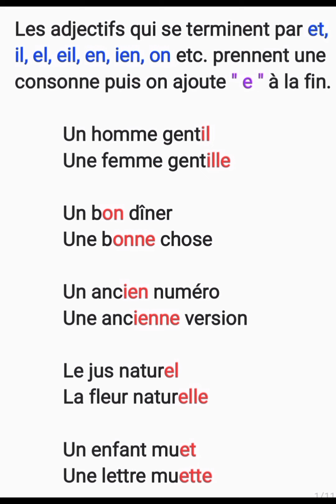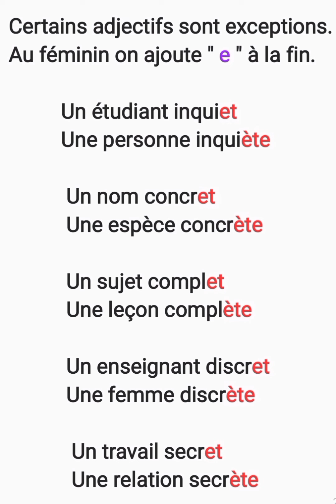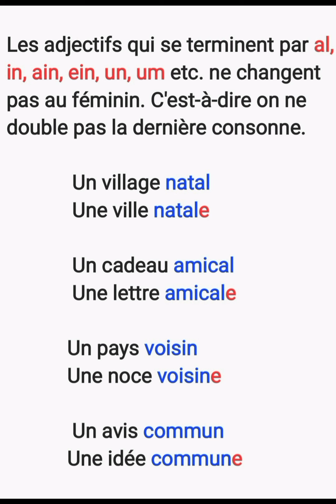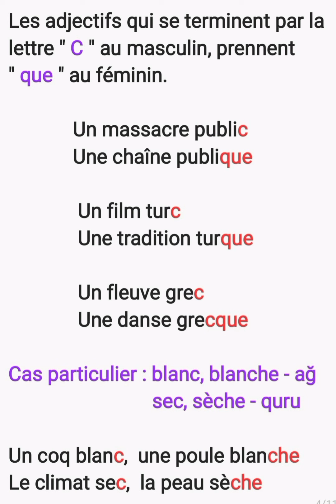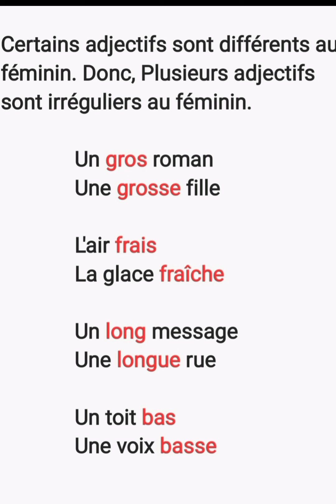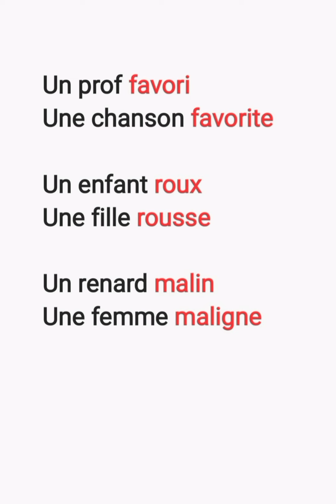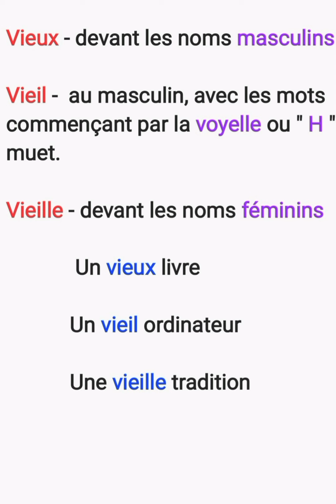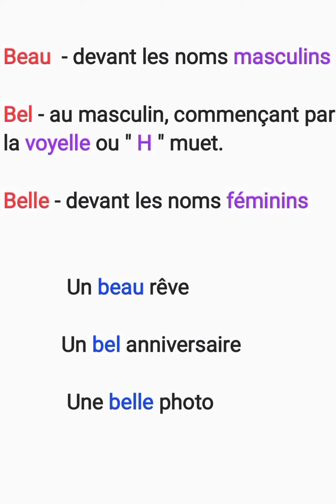Adjectif - 2. Fransız dili. Miq və Sertifikasiya hazırlığı Mətanət Məmmədova .